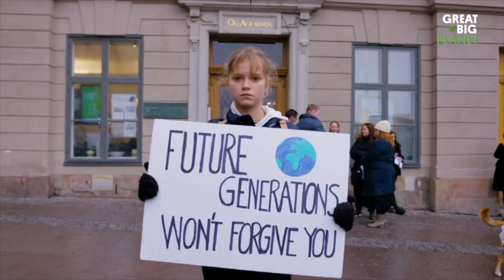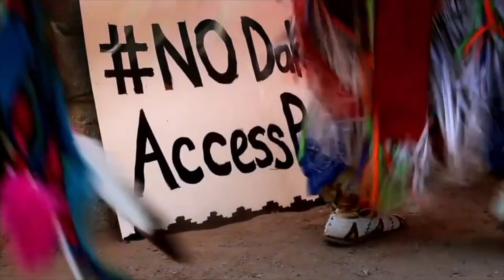Marble Sounds - A Drop in the Bucket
“The world will not be destroyed by those who do evil
But by those who watch them and do nothing”

It’s been said that the single best thing anyone can do to combat climate change is to talk about it. To keep it at the very top of everyone’s mind. Governments cannot – will not – act unless public pressure outweighs the corporate lobbying that got them elected. Our system of government is not equipped to combat this sort of crisis. The more we wait, the more we worry, the less we want to talk about it, the less it trends, the less anything gets done.

Climate activism isn’t about saving the whales anymore. It’s about avoiding the catastrophic collapse being forecast by those same scientists who correctly predicted what’s already happening now. We need to make a better future start to trend: we can’t wait until the crops are failing. It will be too late and there will be no escape for any of us.

This video was made as a tribute to those who fight for us and as contribution to their – to our – cause. It’s not much, but it’s not nothing.

Speak up, speak out. Make it public, make it count.

All footage used remains sole property of its respective rights holders

A Drop in the Bucket · Marble Sounds
Lyrics by B.J. Baudouin
Music and production by Pieter Van Dessel
Performed by Marble Sounds
Mastering Engineer: Ward Neirynck

A drop in the bucket

Water under the bridge
Out of the clear blue sky
Won’t heal us now: the riverbed is dry
Needless to say, we were all desire
The future was looking bright
The future was on fire
Half the time I hate it
Half the time I lie
I don’t see how we can make it
I only wish we’d try
When I’m feeling anxious
You prove all isn’t lost
Not ‘til the fires outflank us

If they won’t try to save it
You won’t let it die
Truth has no say
It has a battle cry
Hope is a dare
A voice in the choir
That’s putting out the fire
Cripple it with greed
Bury it alive
Hope is a seed
One drop and it'll thrive
That’s why it leads
Back into the fire

And it won’t be the same if we make it out
The ink was dry long before the drought
When we betrayed our nature
We betrayed ourselves
And as much as compassion saves
Disinformation sells

Clocks are ticking fast now
But you still give me pause
Salvation’s in the struggle that carries the lost cause
Grief might still engulf us
But we’re more than a drop
Our future is upon us

They’d wither it with greed
They’d bury it alive
But hope is a seed
It only needs one drop to rise
Go where it leads